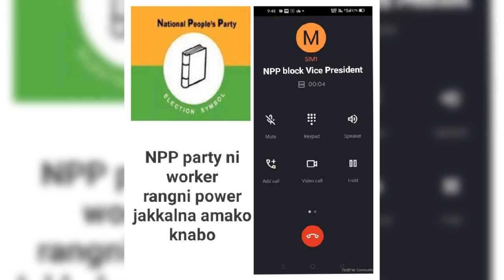NPP Party worker rangni jegrikgipa viral ongenggipa call record